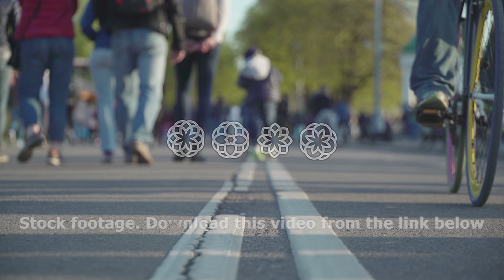family with child in the Park, Crowd walking in city park. Youth skateboard, bike and roller, smmer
family with child in the Park, Youth subculture. Young people dressed in modern: sneakers, shorts, jeans, short skirts and dresses walking in the park. Modern fashion and casual style. Healthy lifestyle. Crowd walking in city park. Youth skateboard, bike and roller, summer evening in the city park, long shadows on asphalt, sunset, concept modern holidays at weekends evening